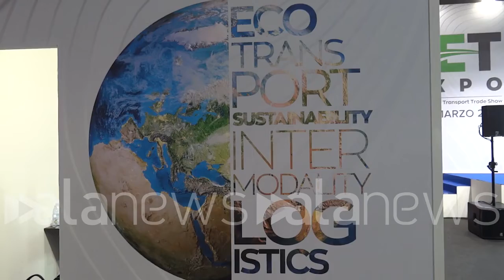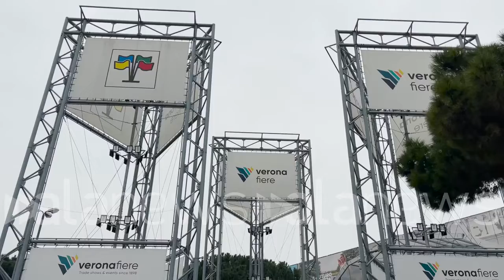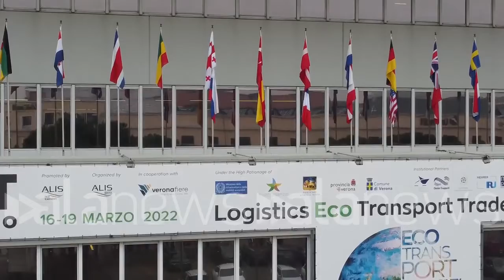Grimaldi (Alis), trasporto e logistica hanno tenuto in piedi Paese durante pandemia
'Let Expo vuol diventare internazionale', al salone il saluto di Di Maio

 (Verona). Grimaldi (Alis), trasporto e logistica hanno tenuto in piedi Paese durante pandemia

'Let Expo vuol diventare internazionale', al salone il saluto di Di Maio (Rossana Quarato/alanews)

noi dobbiamo ricordare che veramente il popolo e trasporto e della logistica non ci sono mai fermati durante tutta la pandemia e hanno permesso di approvvigionare il paese hanno messo che gli italiani potessero rimanere nelle loro case e questo voglio dire è stato un messaggio importantissimo che la logistica e il trasporto ha dato Quindi così come è stato fatto durante i mesi più difficili da pandemia abbiamo deciso di non fermarci abbiamo deciso di rilanciare di rilanciare in un evento di sistema trasversale dinamico come quello a cui stiamo assistendo in questi giorni e devo dire che sono piacevolmente sorpreso Siamo arrivati a 4 padiglioni di cui uno dedicato a inclusione sociale e social responsability e quello vuoi dirmi fa estremamente piacere abbiamo oggi circa 30000 accrediti ma vedo una fluenza straordinaria quindi credo che ora vedremo i numeri in questi giorni ma si possa arrivare a oltre 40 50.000 persone oggi l'affluenza è un grande segnale di positività che Verona è che Alex da tutto il paese che ha fatto La politica del Piano processo ossia nonna una fotografia in un determinato momento di quello che esiste di quello che vorremmo il classico libro dei sogni che però rischia di diventare e non più attuale alla prima modifica quando parliamo di mobilità l'abbiamo visto negli ultimi anni lo stiamo vedendo oggi basta una Evento eccezionale e tutto viene ha rivoluzionato ma di un piano processo che abbia sostanzialmente la capacità di fare la fotografia di ciò che abbiamo di quello che è il fabbisogno ma di potersi a fare quindi un'elasticità tale che permette alla piano trasporti di poter rispondere anche alle necessità che buttano nel tempo l'orizzonte è 2030 è stato approvato Nel 2020 è già la fotografia che sta alla base di ciò su cui è stato costruito oggi già non esiste più e siamo già associati dialis era in particolare sto anche nel comitato direttivo diciamo di di Arezzo che una realtà che raccoglie oltre 1700 imprese in Italia per 35 mila di fatturato consolidato e quindi l'associazione molto rappresentativa in cui non vogliamo esserci in questo periodo diciamo dpnr di Green Alis rappresenta con un punto di lancio importante per tutte le imprese diciamo del del segmento e naturalmente Noi ci stiamo dando da fare supportando le imprese e facendo un lavoro anche diciamo con noi della Gio sta la parte impresa la parte pubblica piacere essere qua siamo parte di Alis da qualche anno è ed è veramente un cluster che può promuovere un cambiamento nel modo di trasportare in Italia noi siamo molto legati ai camion tradizionalmente e invece li intermodale e la chiave giusta per combinare una sostenibilità Nelle lunghe distanze con con il treno perché no l'ultimo mi tu mi cambio quindi non si tratta di fare guerre si tratta di integrare le modalità nave ferrovie camion Ognuno ha una sua funzione e ognuno ha un signore che deve essere valorizzato in maniera armonica e sinergica per ridurre gli impatti ambientali nell'esercizio della nostra attività stiamo facendo due interventi principali Il primo è ridurre le necessità fabbisogno di energia elettrica quindi su tutti i nostri impianti abbiamo attuato interventi di relamping led sostituendo i corpi illuminanti a incandescenza e stiamo installando impianti fotovoltaici abbiamo già installato 4 5 MW di impianti questo la do riduzione delle delle delle delle necessità di energia elettrica automezzi stiamo facendo diversi progetti per ridurre le emissioni inquinanti dei mezzi e abbiamo avviato il progetto e Mission più Delivery che prevede la graduale sostituzione dei mezzi a motore endotermico più inquinanti gomme Zero emissioni